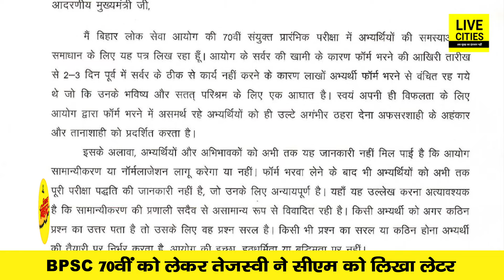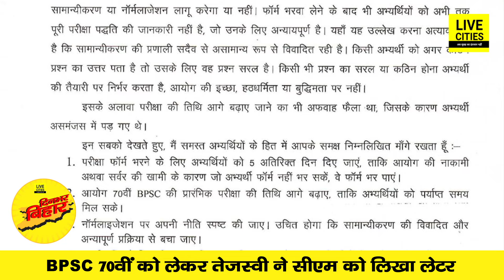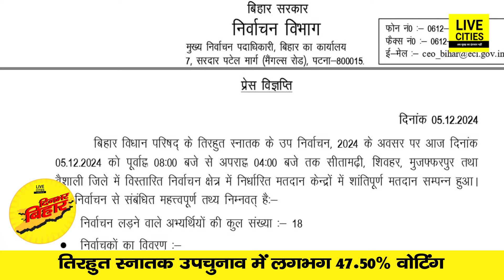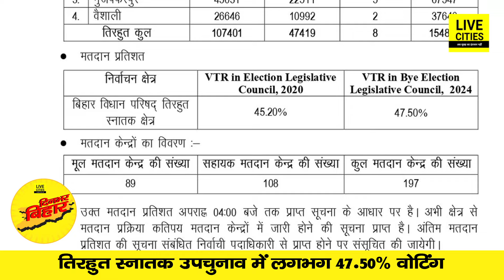Nitish Kumar पहुंचे शपथ ग्रहण समारोह में,Tejashwi ने लिखा Letter, Tirhut MLC Election में, मची खलबली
दिनभर बिहार में देखें, शपथ ग्रहण समारोह में पहुंचे नीतीश कुमार, तेजस्वी ने लिखा लेटर, उपचुनाव में 47.50% वोटिंग, मची खलबली, मारी गोली..

Nitish Kumar पहुंचे शपथ ग्रहण समारोह में,Tejashwi ने लिखा Letter, Tirhut MLC Election में, मची खलबली... | Bihar News | LiveCities